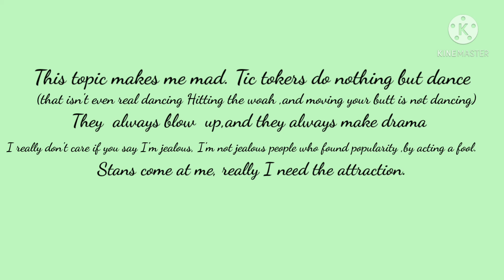Warning might make you mad. FYI: Tic tokers aren't celebrities